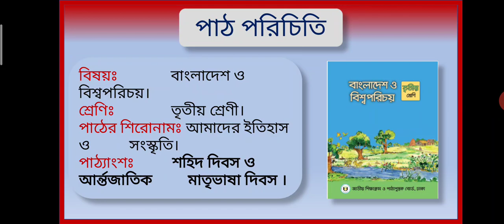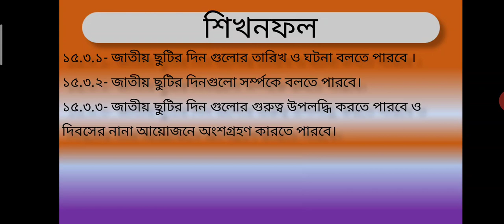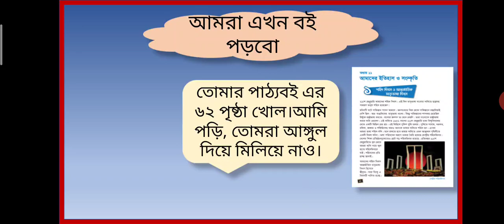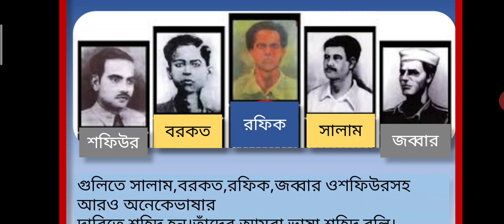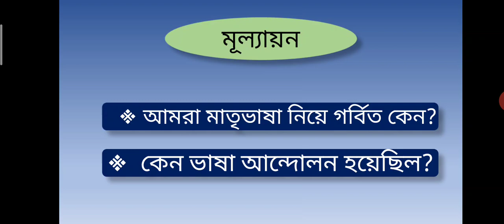Shamim sir, Class: Three, B&S